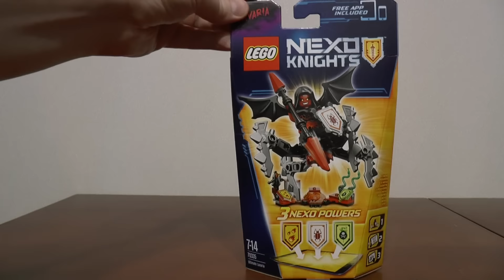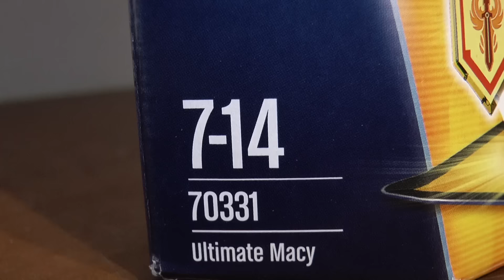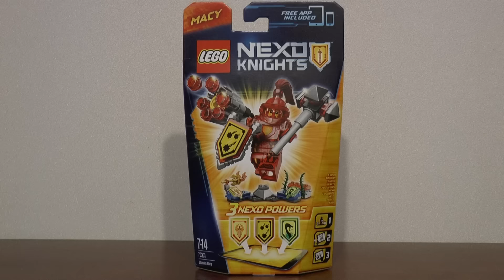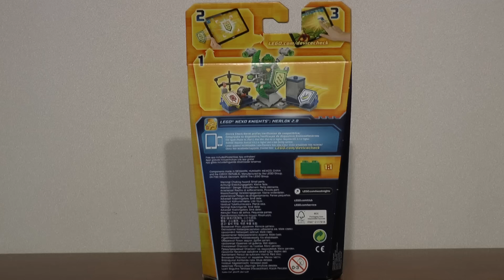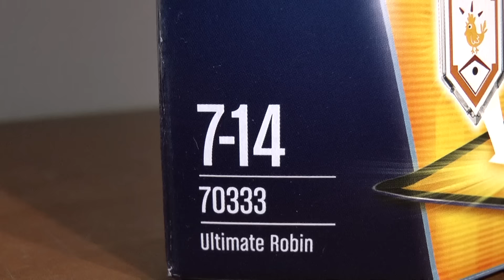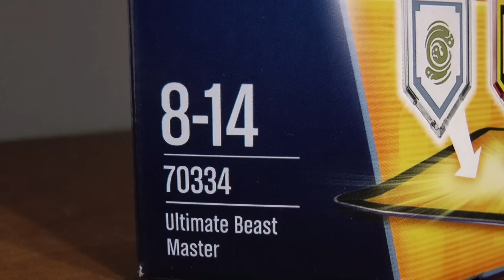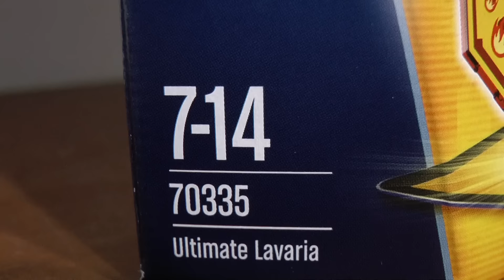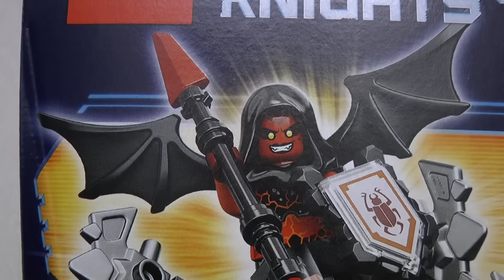NOWOŚCI STYCZEŃ 2016 LEGO NEXO KNIGHTS ULTIMATE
70330 Clay
70331 Macy
70332 Aaron
70333 Robin
70334 Władca Bestii
70335 Lavaria